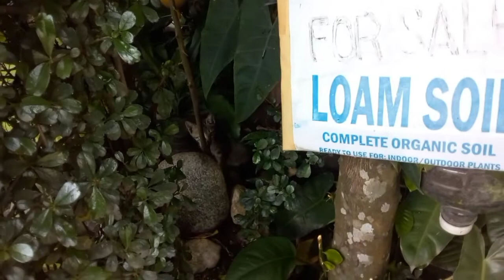WANDERING KITTEN Day1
Straycat.